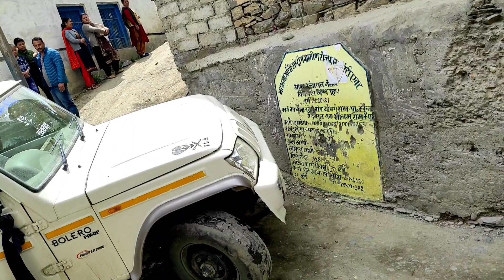Nesang-The Most Beautiful Village of Kinnaur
This video is about my trip to the cleanest village of Kinnaur district of Himachal...